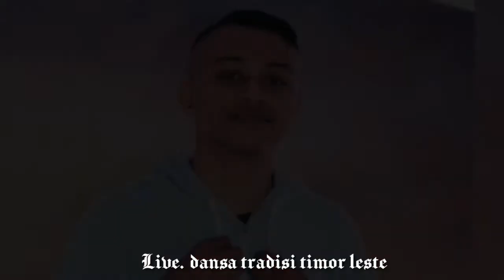KASIH DAN SAYANG - Toni Pareira Dansa Wals Enak (Cover) By Gomes Feat Adven Taolin